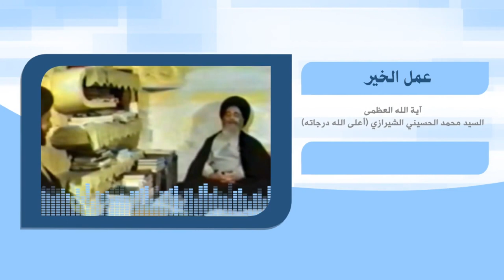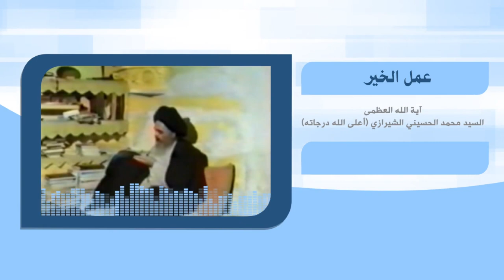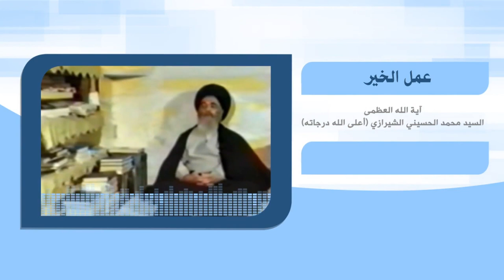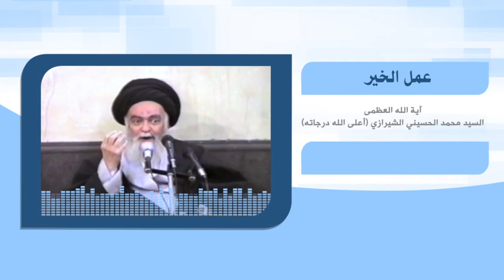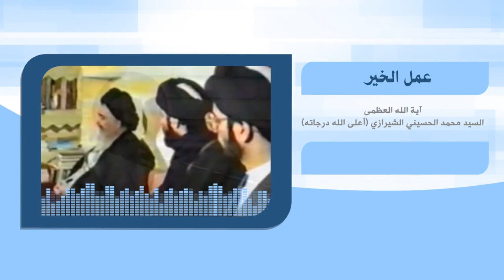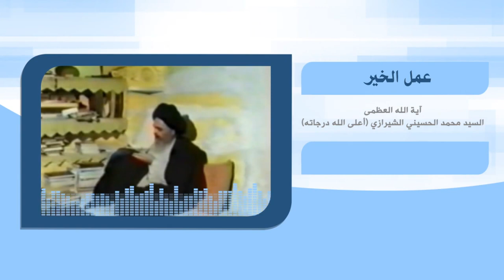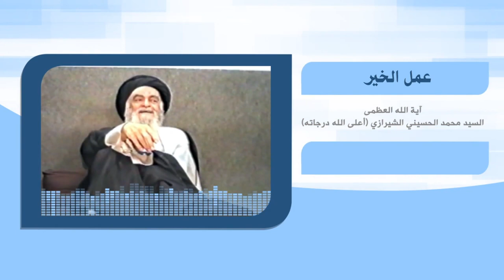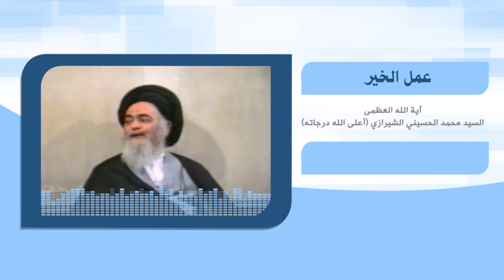رحلة في آفاق الحياة - عمل الخير- آية الله العظمى السيد محمد الحسيني الشيرازي رحمه الله